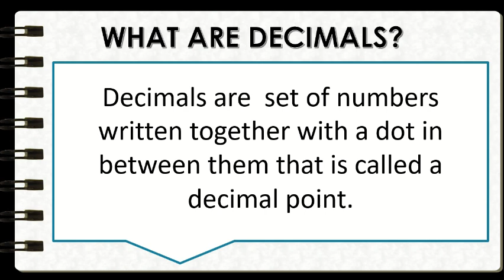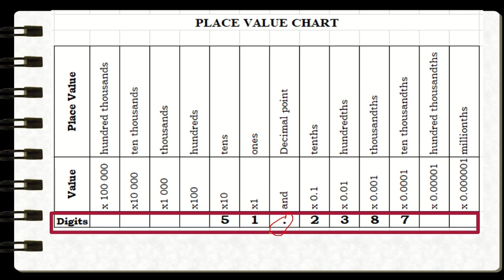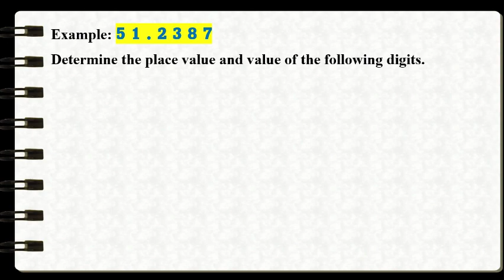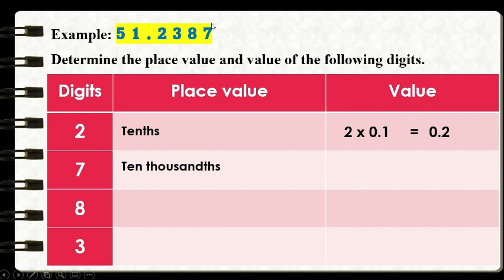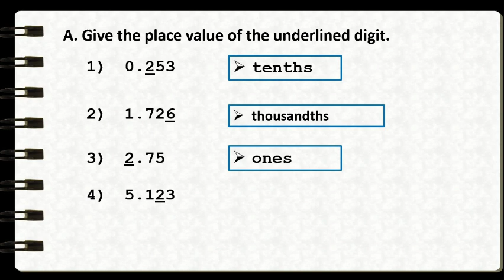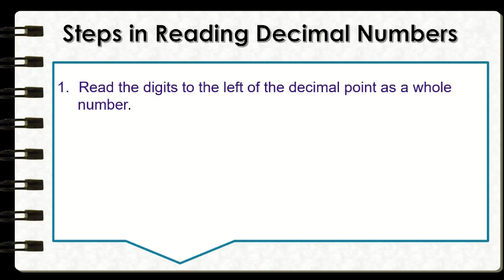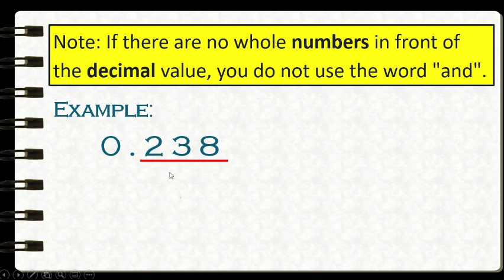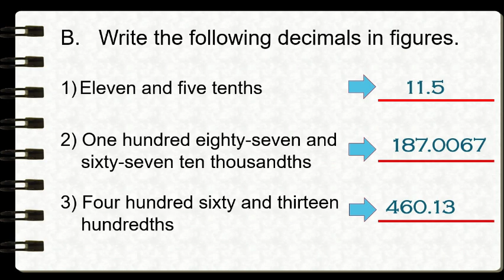Place value and value of a digit in a given decimal number|Reading decimal numbers|Grade 5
In this video, you will learn how to identify the place value and the value of a digit in a given decimal number. Also, you will learn how to read and write decimal numbers.

0:30 - Identifying the place value and the value of a digit
11:25 - Reading and writing decimal numbers

decimal place value
reading and writing decimals